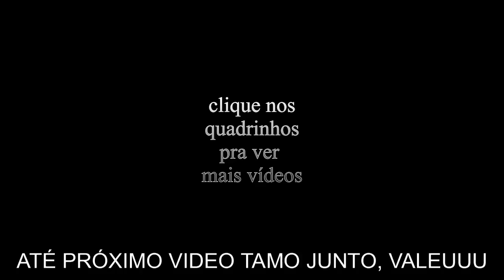Como pescar peixe diferente com mosquiteiro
galera peço desculpas dessa vez pelo audio muito baixo pq a camera deu um probleminha e pra nao perder a filmagem postei assim mesmo, usem um fone de ouvido pra melhor escutar e espero que gostem, abraço e a proxima terá um audio legal como sempre teve meu canal, adoro voces, abraços